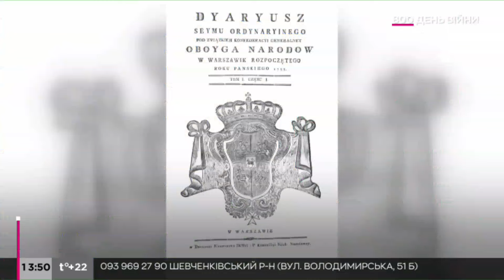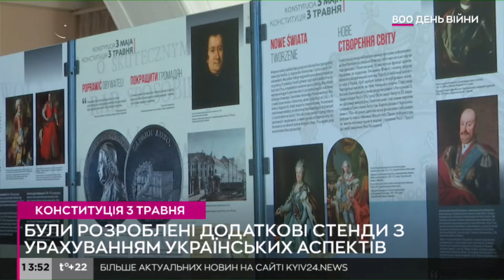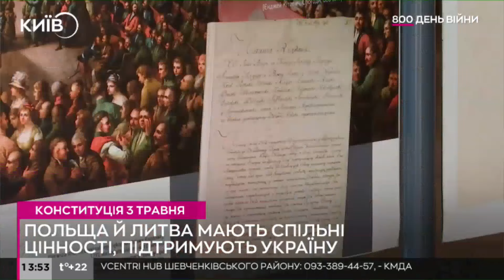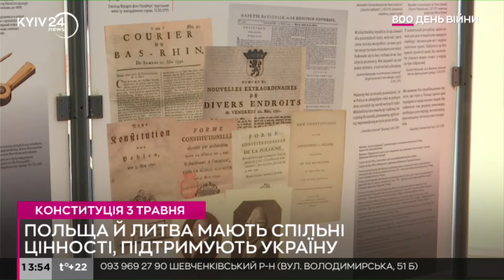У Києві відкрилась виставка «Конституція 3 травня - Історія та традиції»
Відкриття виставки «Конституція 3 травня. Історія та традиції», що присвячена річниці ухваленню Конституції Речі Посполитої 3 травня 1791 року.